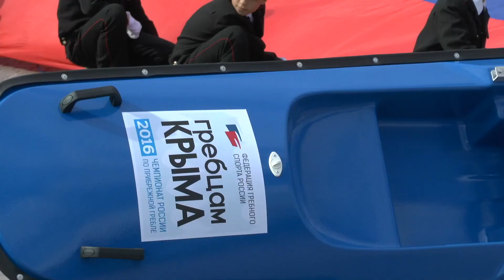Чемпионат России по прибрежной гребле 2016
Республика Крым, 23-26 сентября 2016